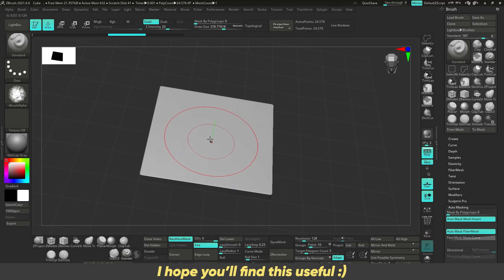Backface Masking - Zbrush